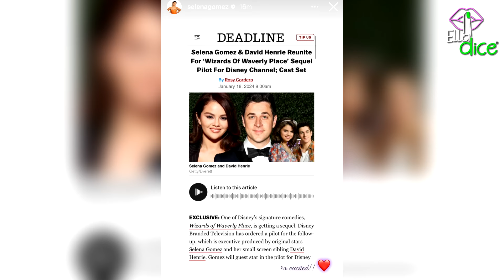Tras fracaso SELENA GOMEZ dice LOVE ON no estará en su nuevo álbum y que no sabe cuándo será LANZADO